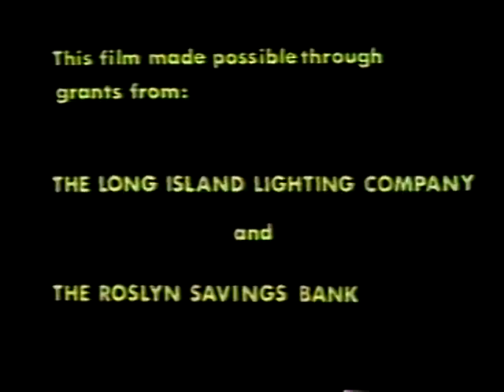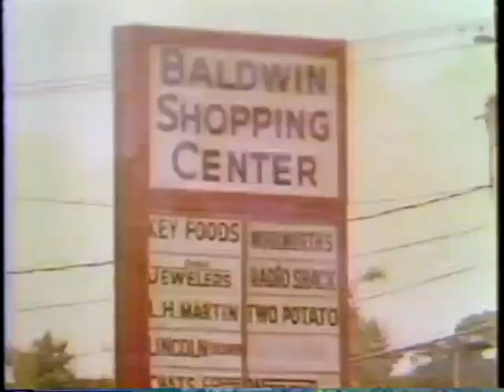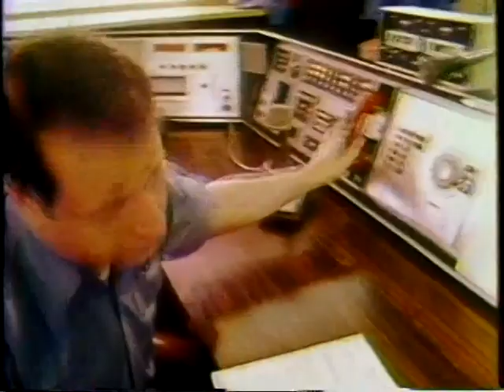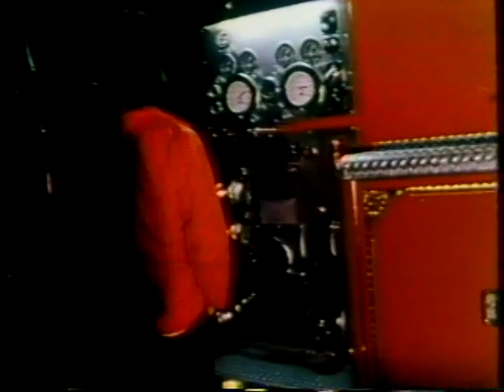"Volunteers" Part 1 of 2 (1979)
A Video Clip Featuring Hose Co.#3 of the Baldwin Fire Department around 1979, Hear Commentary from legendary Baldwin Firefighters, See some of Baldwin's Bravest operating at a fire in 1979... a must see !!!